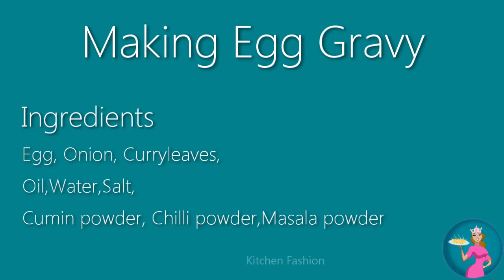Egg Masal Poori | முட்டை மசாலா பூரி | Muttai Masala Buri |अंडा मसाला बोरी|മുട്ട മസാ| KitchenFashion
Korean Style Recipe | How to Make Recipe | Egg Recipe | puri| Healthy Food |